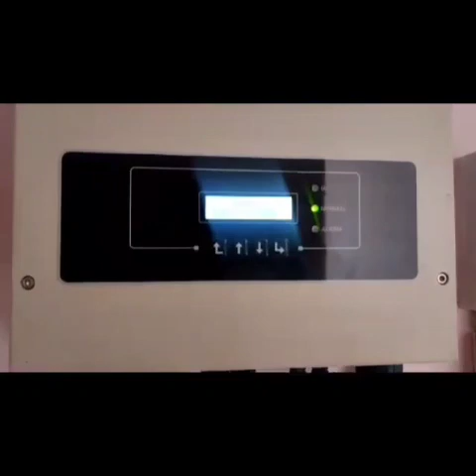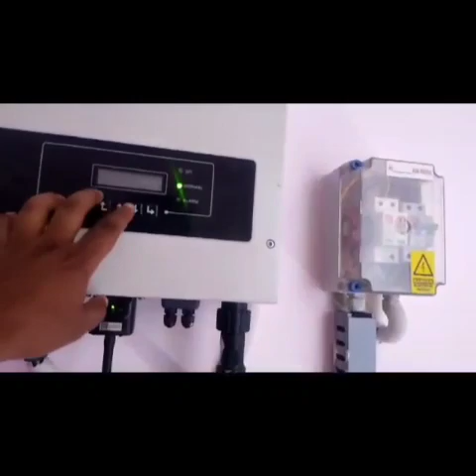Vlog 75 l.My room lighting💡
hope u enjoyed my video this is
much as I enjoy with my vlog